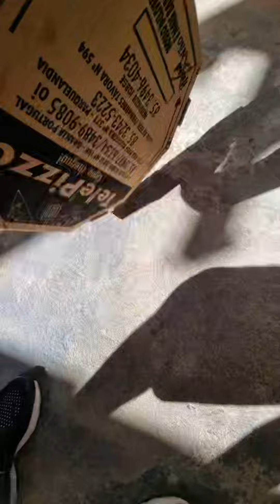Cats & Dinos vs Racing Cars 11:11 - 16:11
Funny Cat Videos @brincandocomuziel 😻

Cats vs Racing Cars

Cute Kittens

youtu.be/J1wZvSBVeAc

youtu.be/VvhpQP--gQg

youtu.be/bZ0AslucgGg